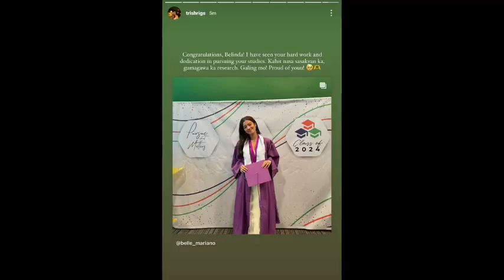JUST IN! | BELLE ngayon ang GRADUATION SA COLLEGE!! | Congrats BELLE!!